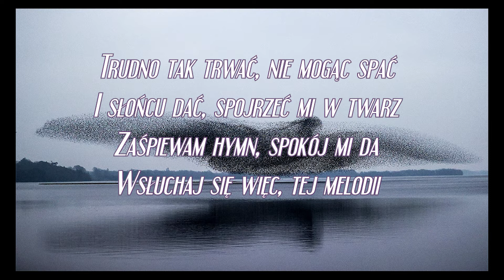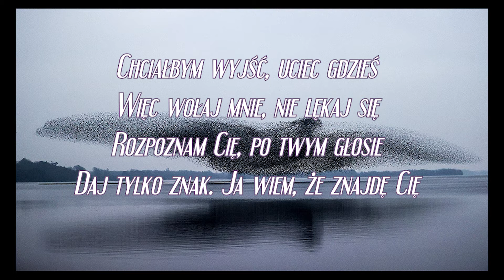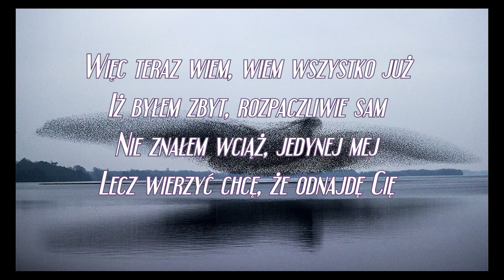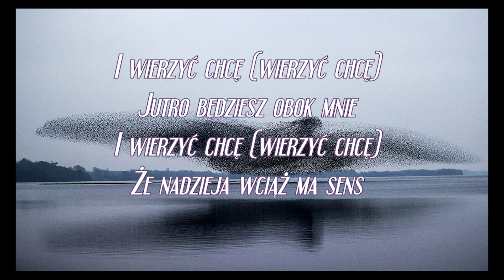MARINA - Happy - KARAOKE - NAPISY PL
[Verse 1]
Trudno tak trwać, nie mogąc spać
I słońcu dać, spojrzeć mi w twarz
Zaśpiewam hymn, spokój mi da
Wsłuchaj się więc, tej melodii

[Verse 2]
Sercem jak ptak, błękitny szpak
Polecę przez ten, jedwabiu szlak
Cały ten świat, mroźny jest tak
Dziś stopi się, lodowiec ten

[Chorus]
Już wiem, znalazłem drogę swą, nie zboczę z niej
Wiem, że w życiu warto jest znaleźć się
Nie wiedziałem, lecz teraz wiem, że czeka mnie
Szczęście, szczęście

[Verse 3]
Chciałbym wyjść, uciec gdzieś
Więc wołaj mnie, nie lękaj się
Rozpoznam Cię, po twym głosie
Daj tylko znak. Ja wiem, że znajdę Cię

[Verse 4]
Więc teraz wiem, wiem wszystko już
Iż byłem zbyt rozpaczliwie sam
Nie znałem wciąż, jedynej mej
Lecz wierzyć chcę, że odnajdę Cię

[Chorus]
szczęście, szczęście

[Alt Chorus]
I wierzyć chcę (wierzyć chcę)
Jutro będziesz obok mnie
Że nadzieja wciąż ma sens
I w końcu znam (w końcu znam)
Wreszcie mam swój sposób na
Szczęście, szczęście

[Middle 8]
Morze wstąpi w błogi ląd
Licząc aż nadejdzie święty wiatr
Zapór tam wezbrania czas
Szczęście to śledziło mnie

[Alt Chorus]
I wierzę że (wierzę, że)
Wreszcie znam swój sposób na
Szczęście, szczęście, szczęście